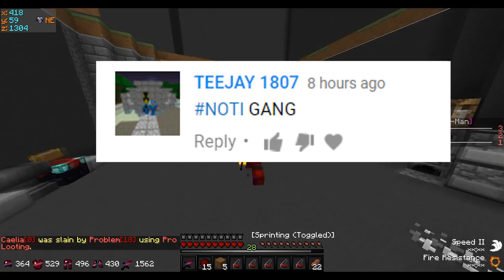TrioHCF [4] - HACKER HELPS ME ESCAPE TRAP BASE...**he cheated to help me**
↓ CLICK BELOW FOR MORE INFORMATION! ↓
★Pack
✔ NEED A NEW ONE, DM ME @WeInHereBB